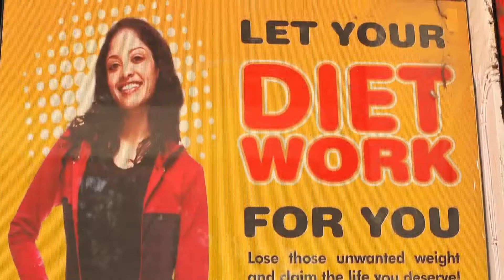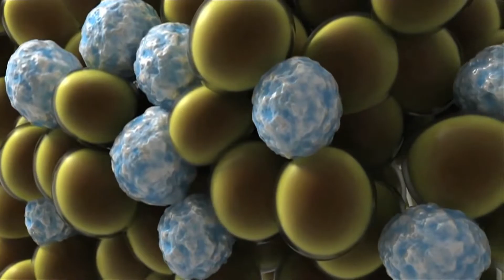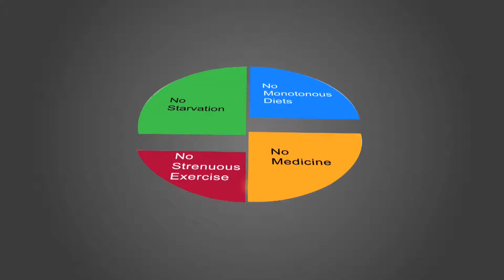Dite Clinic Faridabad, Weight Loss Diet Clinic Faridabad, Slimming Center Faridabad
The diet clinics that are being established have been placed with trained staff so that they can act as an able assistant to the people. They should always be able to witness the exact ideas for the same. The implementation is such that the trained individuals will be able to implement the set program pattern and will also help the individuals to adapt for the same. Thus making it a comfortable and happy environment at the clinics and making the course of implementation a successful one to go forward with. You can try to visit Diet Clinic to get rid off your problem of overweight in the perfect way.